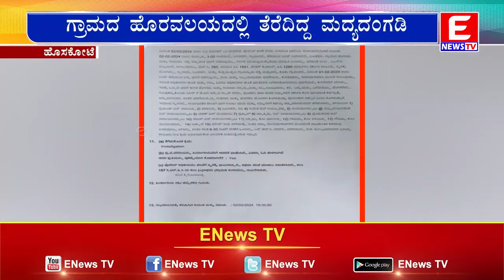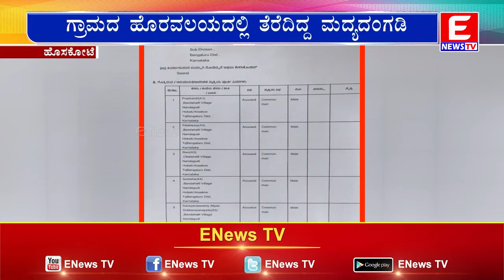ಬಾರ್ ಮೇಲೆ ಧಾಳಿ ಧ್ವಂಸಗೊಳಿಸಿದ ಗ್ರಾಮಸ್ಥರು | ENEWS TV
ಬಾರ್ ಮೇಲೆ ಧಾಳಿ ಧ್ವಂಸಗೊಳಿಸಿದ ಗ್ರಾಮಸ್ಥರು | ENEWS TV ವೈಭವೀಕರಣವಿಲ್ಲದ, ನೈಜ ಸುದ್ದಿ ಅರ್ಥಪೂರ್ಣವಾದ ಕಾರ್ಯಕ್ರಮಗಳು ಸುದ್ದಿಯ ಜೊತೆಗೆ ಮನೋರಂಜನೆ ನೀಡುತ್ತಿರುವ